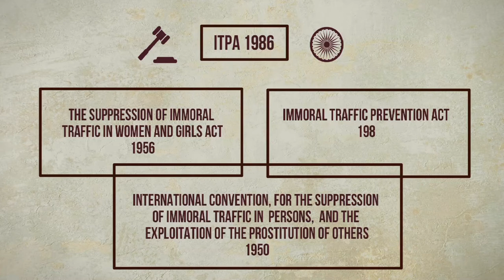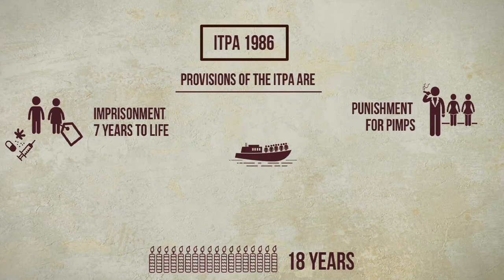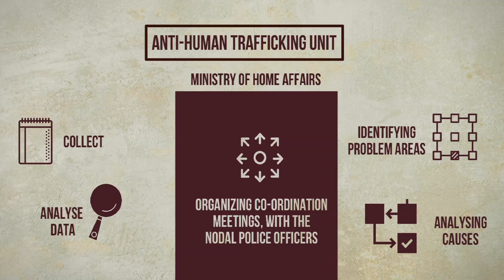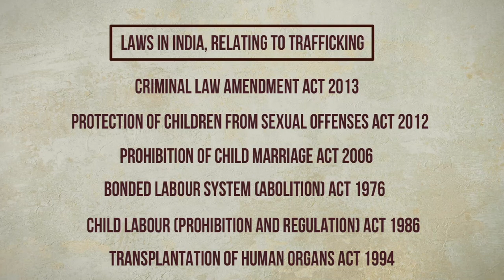The Immoral Traffic (Prevention) Act | Operation Red Alert | Allied Issues & Laws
This video will help you understand the India Law- The Immoral Traffic (Prevention) Act